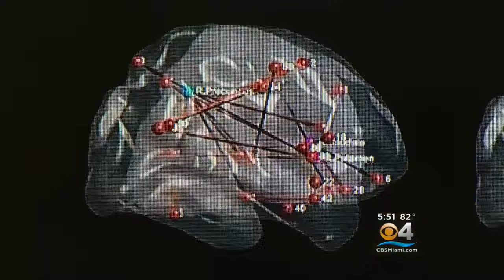Healthwatch: Possible Breakthrough In Alzheimers Research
Chris Martinez Reports